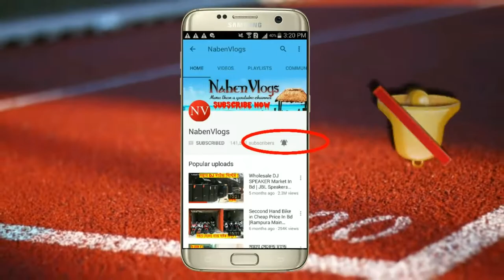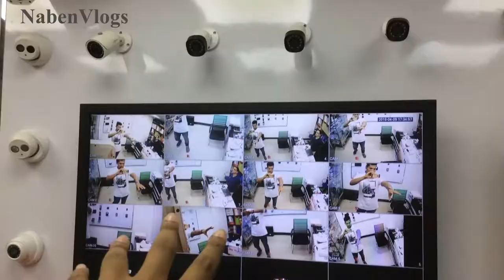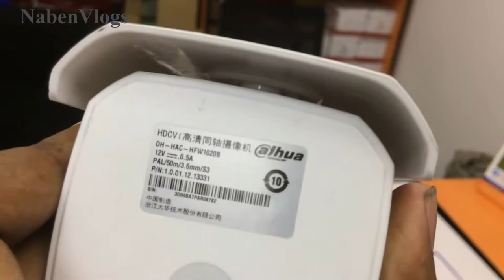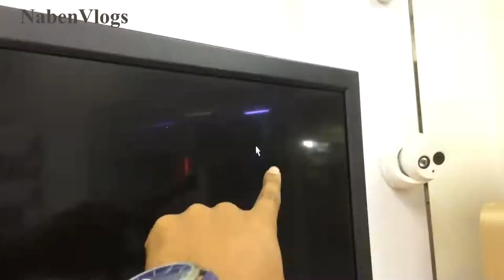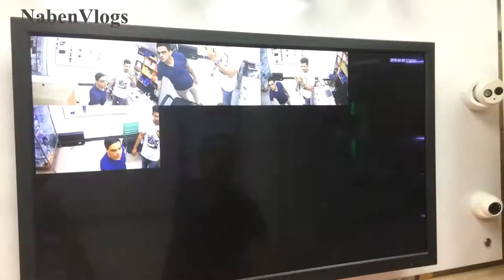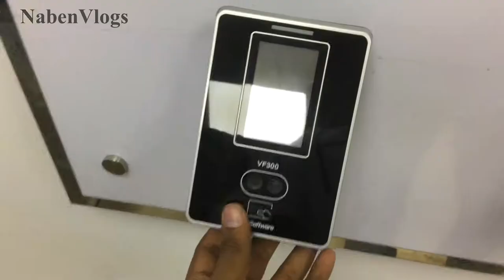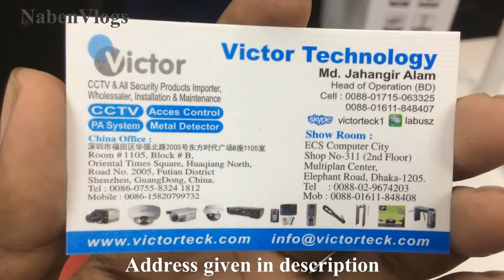Low price CC camera in Bangladesh